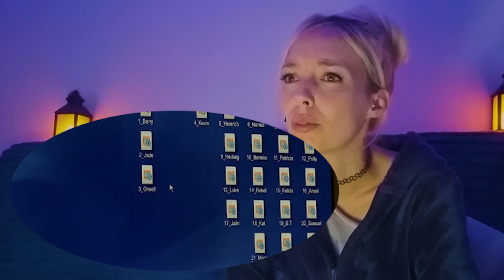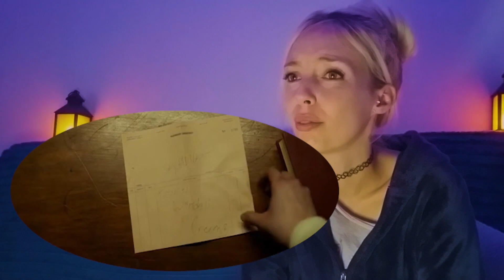Movie Reaction - Split (2016) - First Time Watching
I think after experiencing any kind of abuse, this film hits on a totally different level, and what an astounding performance! So, what do you think? Is he the victim or the villain?

Stars: James McAvoy, Anya Taylor-Joy, Betty Buckley

Original Video: Split  (2016)